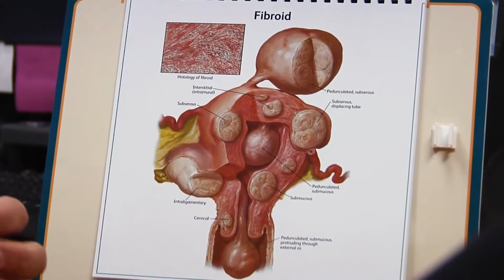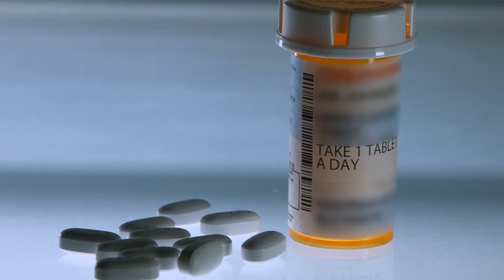Treating Abnormal Periods with OB/GYN Brittany Stofko, DO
Periods that are too long, too heavy, too light, and other abnormalities are all reasons to see your OB/GYN. Learn more from OB/GYN Brittany Stofko, DO about the symptoms and treatment options to help you get back to a healthy and active lifestyle.